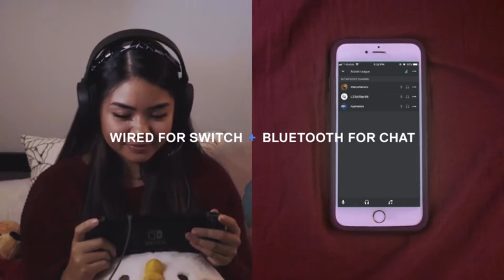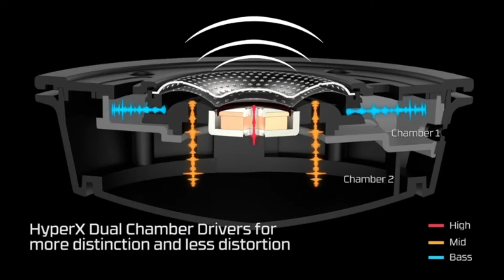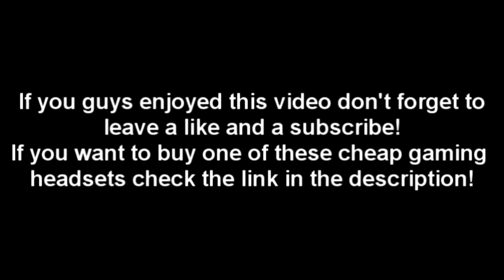TOP 5 GAMING HEADSET OF 2018|BEST GAMING HEADSETS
Links:
-SteelSeries Arctis 7
- HyperX Cloud Stinger
- HyperX Cloud Alpha Pro
- SteelSeries 61485 Arctis 3
- PlayStation Platinum Wireless
If you want cheap steam gift cards you can go on this